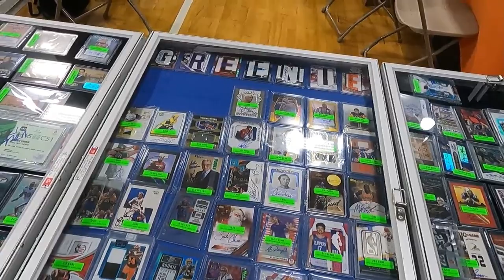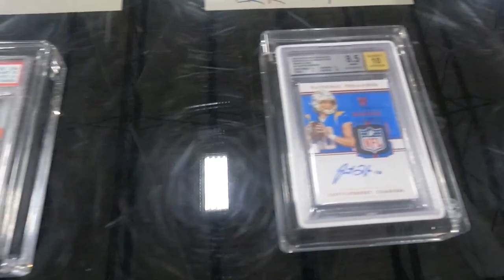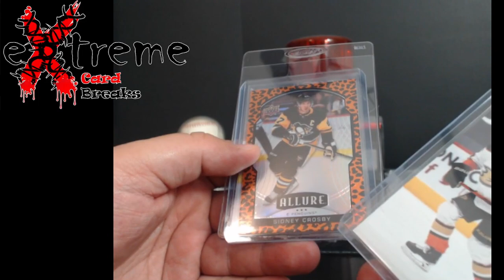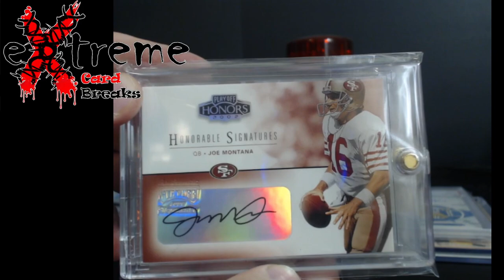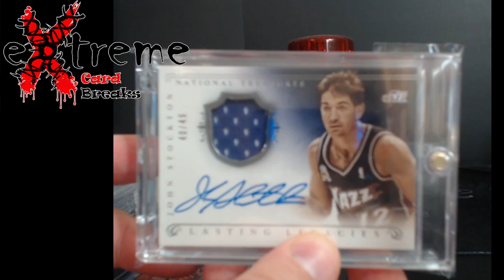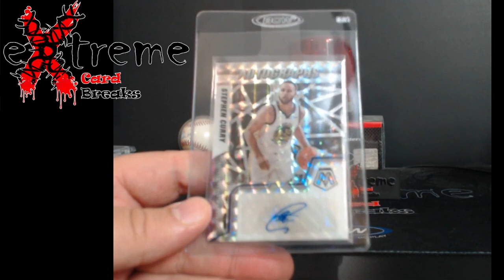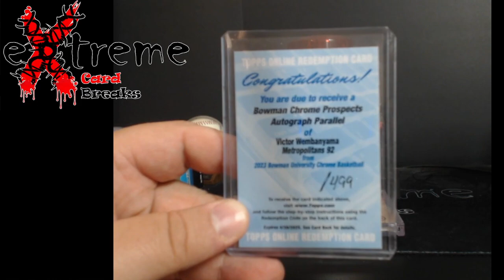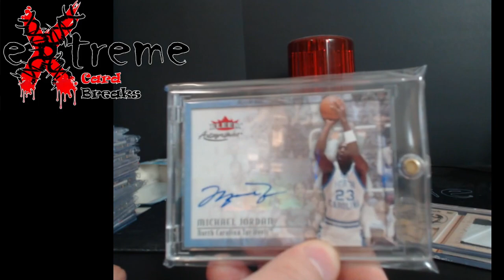Spending $7000 at The Midwest Monster Sports Card Show - June 2023 - Fishers Indiana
1811 N Dixie Ave #104

Who do I collect:
Roberto Clemente
Michael Jordan
Nolan Ryan
Sidney Crosby
Vintage Cards